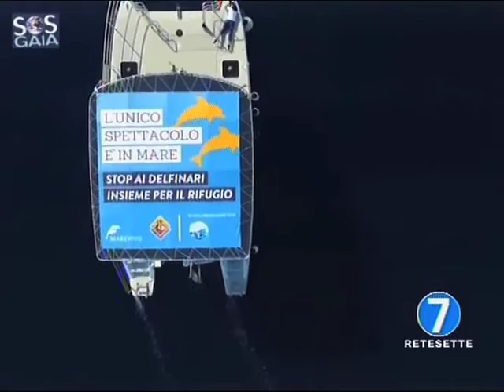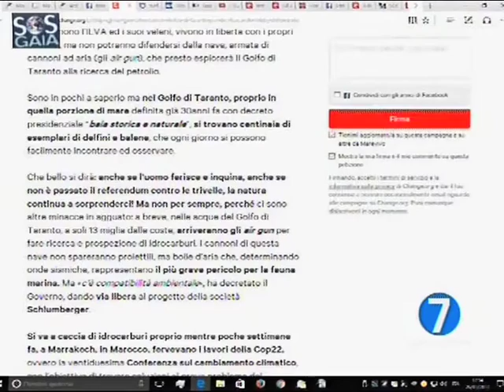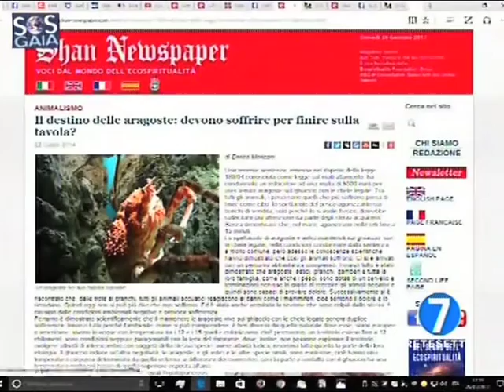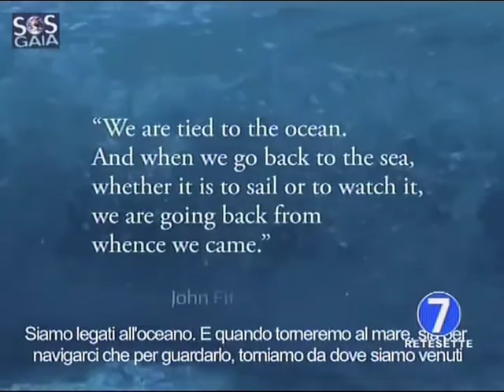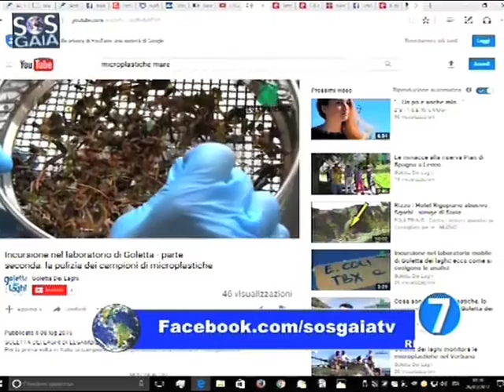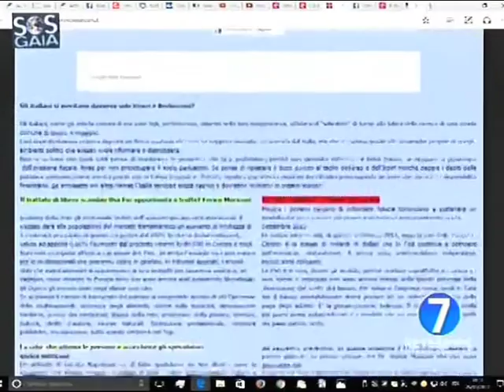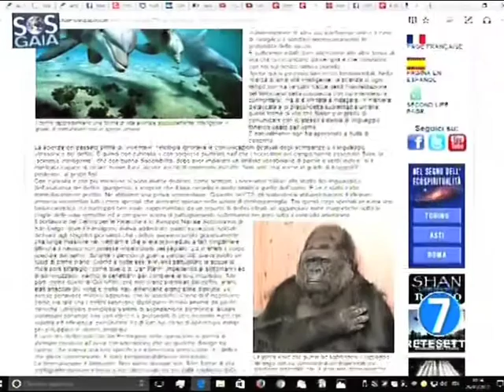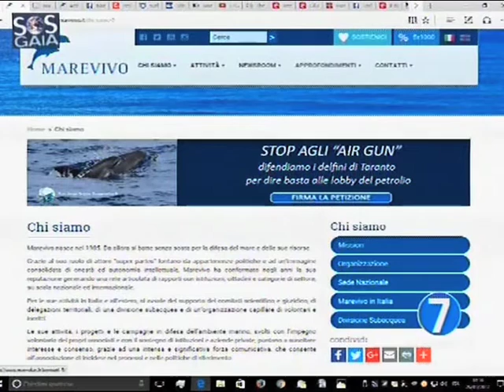SOS Gaia Il pianeta vivo - Puntata del 7 febbraio 2017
Argomento della puntata: “Difendiamo gli abitanti del mare”

Ospiti: Federico Di Penta (Resp. Relazioni Internazionali Marevivo), Enrico Moriconi (Medico Veterinario Dirigente Servizio Sanitario Nazionale) e Giancarlo Barbadoro (giornalista).
SOS Gaia Il pianeta vivo
In onda TUTTI I MARTEDI' ore 20 su RETE 7 e PEOPLE TV
Repliche: RETE 7 e PEOPLE TV: Giovedì ore 23
Si parla di animalismo e ecospiritualità.